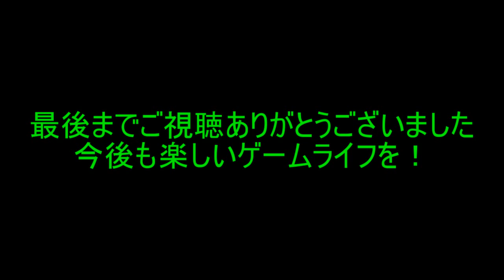【EXVSFB】Hi-νガンダム有力コンボ集【デスコン魅せコン】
Hi-νガンダムのコンボ動画です。
うｐ主の立ち回りはウ〇コですが、あまり気にしないでください。